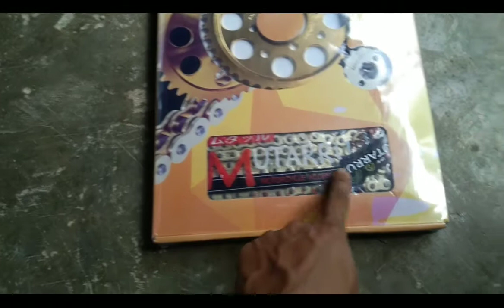PAANO MAGPALIT NG SPROCKET SA XRM 125 CONVERSION HUB RAIDER 150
Jmoto vlogs, diy, tips & repair, ako po ay hindi PROPESYONAL na manggagawa gusto ko lamang pong ibahagi sa iba ang aking konting kalaman at experience ko sa pagmomotor. Maraming salamat

PAANOMAGPALIT SPROCKET SAXRM125#CONVERSIONHUB RAIDER150